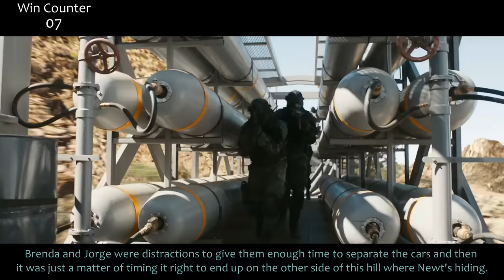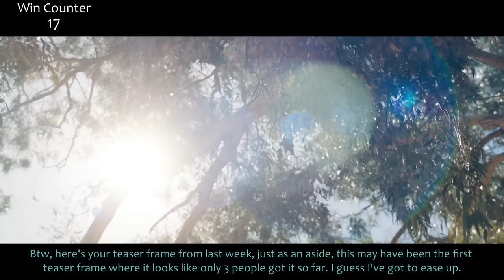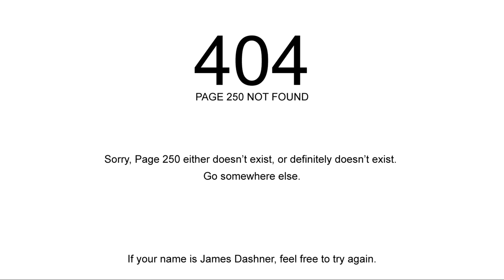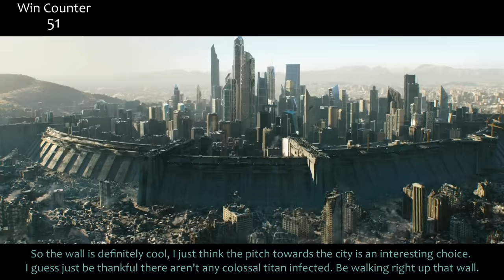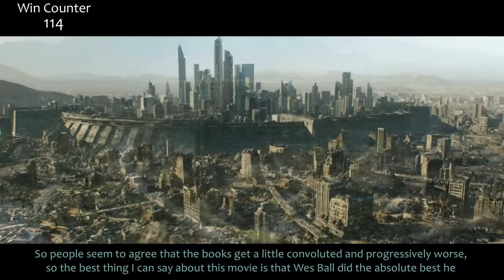Everything GREAT About Maze Runner: The Death Cure!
The Death Cure! The end of a trilogy not everyone loved. Maybe the death rattle of the YA film genre. Was it a good way to go out? Here's everything right with Maze Runner 3: The Death Cure!